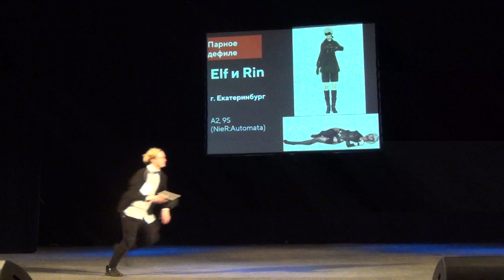Косплееры Elf и Rin - A2, 9S (NieR:Automata)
Фестиваль M.O.Con 2018 (Мафия-онлайн)
Косплееры: Elf и Rin  ( Екатеринбург)
Персонажи и фэндом:  A2, 9S (NieR:Automata)